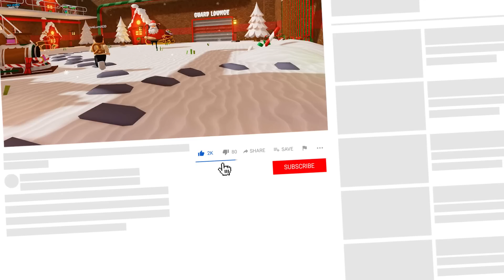USAMOS PODERES CON SANTA en Roblox